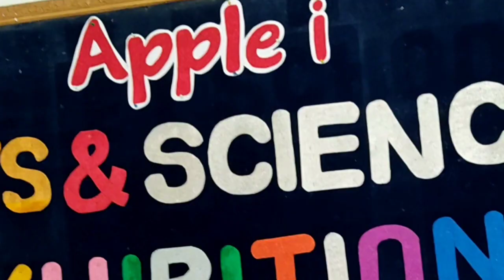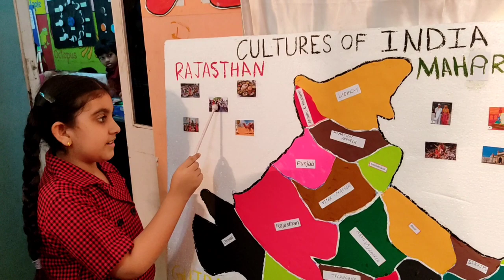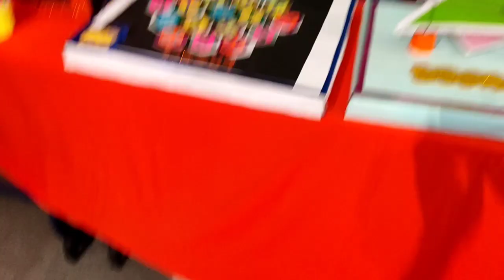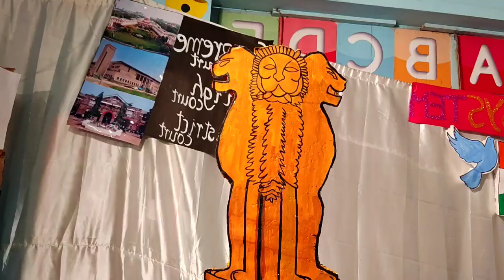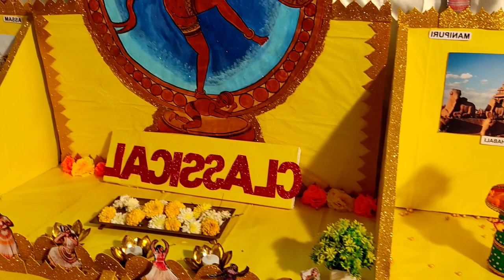science exhibition@SujataExpress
science exhibition#sujataodiavlog